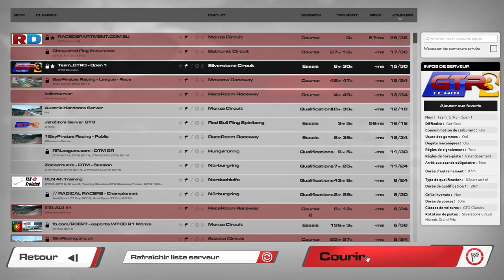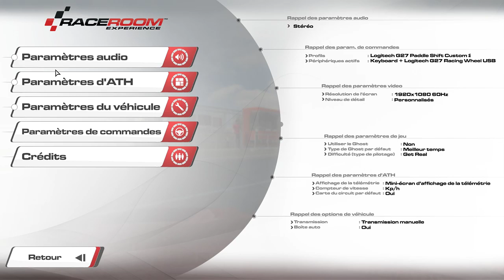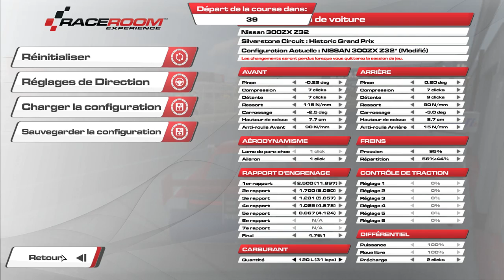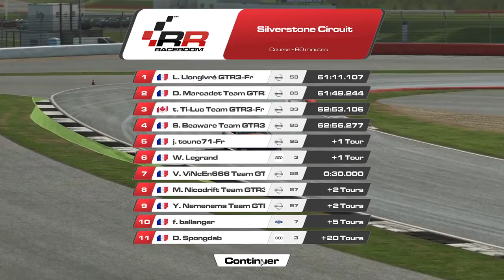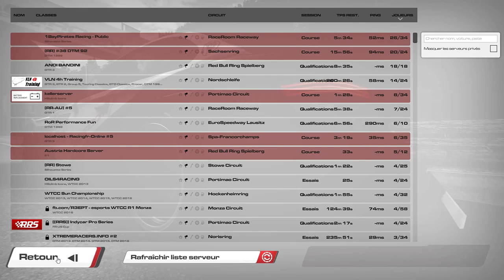Team GTR3 Open GTO Classics - Silverstone Historic GP - Dimanche 30 avril 2017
Open GTO Classics - Silverstone Historic GP - Dimanche 30 avril 2017 -- Watch live
Qualifs à 38' et course à 59'